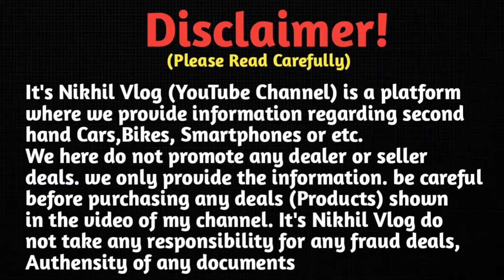Challenging price Used Bike Showroom West Bengal || Second Hand Bike Asansol || Sonali Auto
Second hand bike | Second hand bike Asansol West Bengal | Sonali Auto

🏠SHOWROOM ADDRESS :- NH2- G.T Road Chanda More Near Indian Oil petrol pump Asansol West